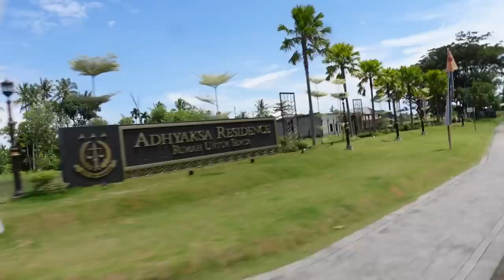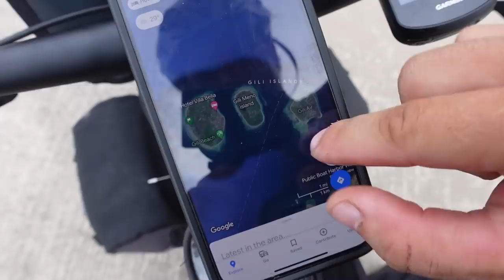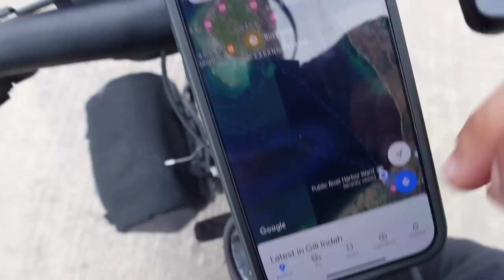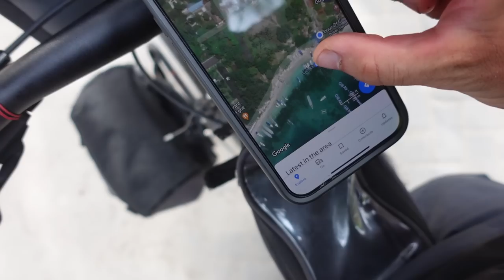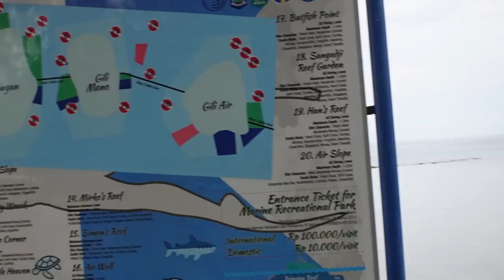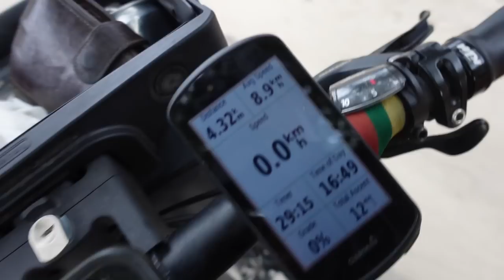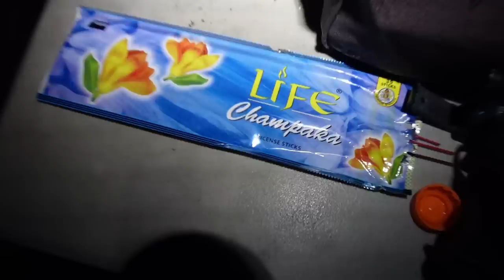Apleistos Gili vilos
Ačiū!

Music of this video:
ES_High Hopes (Do U Feel the Same) (Instrumental Version) - Snake City
ES_Springbreak (Instrumental Version) - Ooyy
ES_Yemaya (Instrumental Version) - El Equipo Del Norte